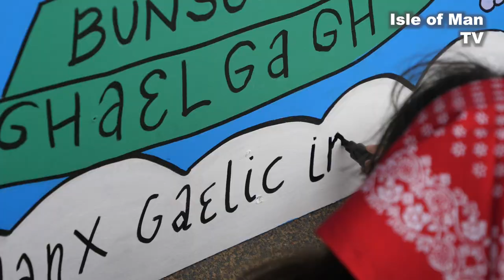Bunscoill Ghaelgagh 20 years in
The Bunscoill Ghaelgagh is 20 years old this year and there has been a wide variety of celebrations over the recent weeks marking this important development in the recent revival of the Manx language. Grainney Sheard is presently providing the finishing touches to a mural that the school hopes will help those passing – visitors and Manx alike – to understand more about this important cultural asset.

Ta’n Vunscoill 20 blein d’eash mleeaney as ta’n scoill er ve jannoo ram dy hoilshaghey magh scansh y scoill ayns aa-vioghey yn chengey. Ta Grainney er ve gobbraghey er jalloo mooar vees ginsh da sleih tooilley mychione y scoill hene.